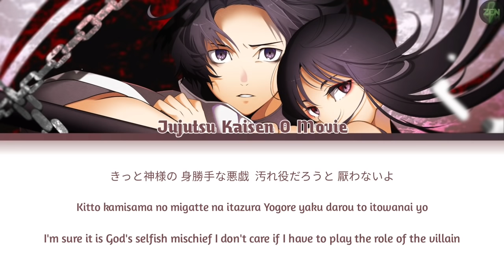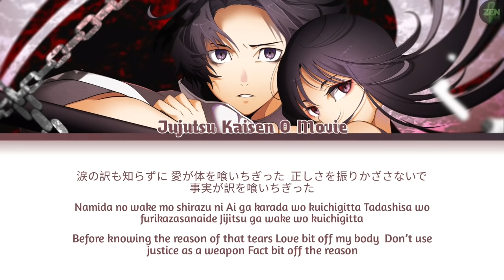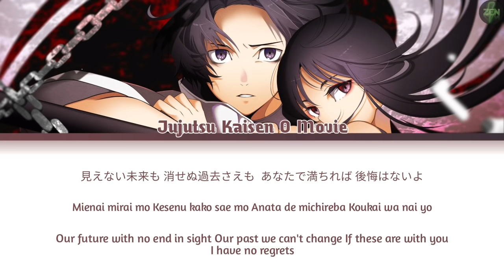Jujutsu Kaisen 0 Movie (Full) -Ichizu- Lyrics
Anime : Jujutsu Kaisen 0 Movie
Song : Ichizu (the only way) by King Gnu
[Credit]

lyric :
lyrical-nonsense